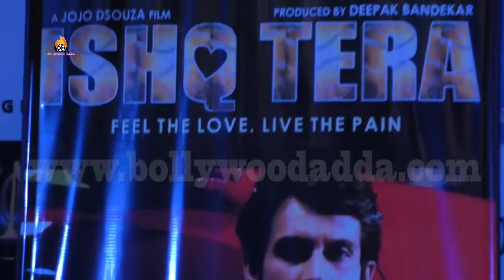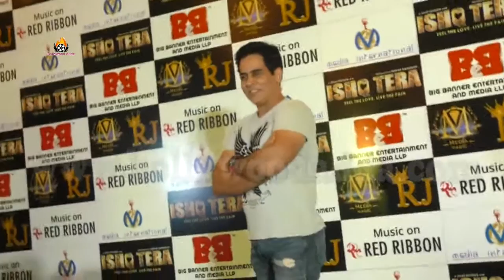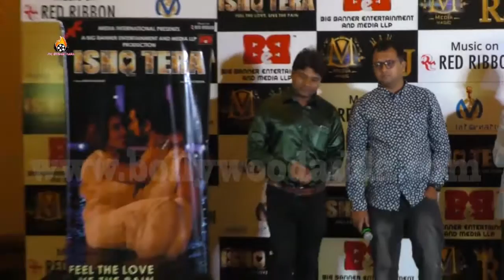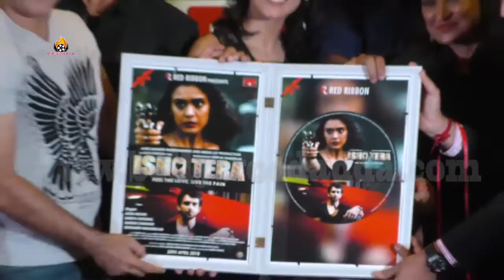ISHQ TERA Official Trailer & Music Launch With Hrishita Bhatt, Mohit Madaan | Aman Verma